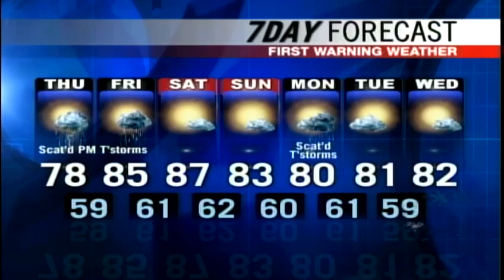Matt's Thursday afternoon forecast